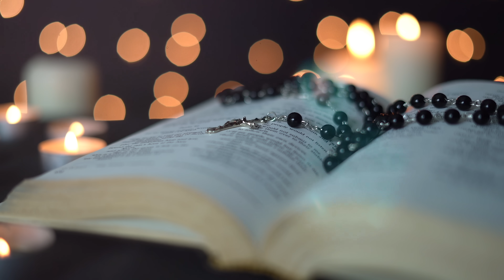Como VIVER BEM a QUARESMA?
Cada tempo litúrgico da Igreja convida-nos a dirigir nosso olhar para Cristo e para a história da nossa redenção.

É fundamental recordar constantemente a presença de Deus em nossas vidas e o imenso amor que Ele nos dedica.

No entanto, responder ao chamado divino demanda conhecimento e esforço; embora o desejo de eternidade tenha sido inscrito em nós pelo próprio Deus, o pecado original trouxe desordem, tornando desafiador alinhar esse anseio ao que é bom.

A Quaresma, como tempo de conversão, representa a oportunidade de mudar de rumo.

Por isso, neste vídeo, falaremos sobre como viver bem esse tempo forte, em que a liturgia nos convida a ir ao deserto — não físico, mas espiritual — em busca de uma mudança real de vida.

Convertei-vos e crede no Evangelho, eis o tempo favorável!

Para aprofundar-se também em outros aspectos relacionados à Quaresma, confira também estes artigos no nosso blog:

✝️Meditações para a Quaresma: prepare-se para a Quaresma com Santo Afonso

Afinal, o que é a Minha Biblioteca Católica?

 A Minha Biblioteca Católica é o maior clube de leitores católicos do Brasil. Todos os meses enviamos até sua casa um box com Tesouros da Tradição Católica.

O box contém um livro principal e itens complementares para te ajudar a fazer da sua biblioteca uma fonte segura de conhecimento da doutrina e da Fé Católica.